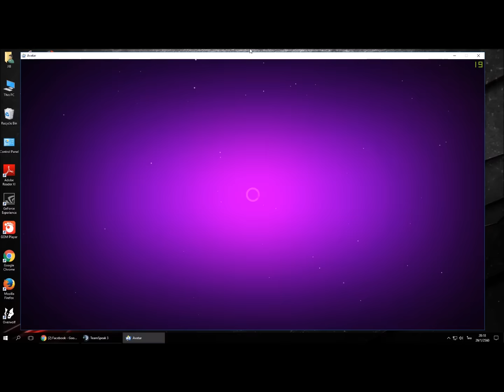Avatar star เล่นเเท้ง loading บวกกัน 4/2/2560